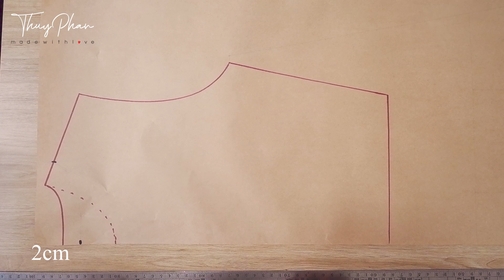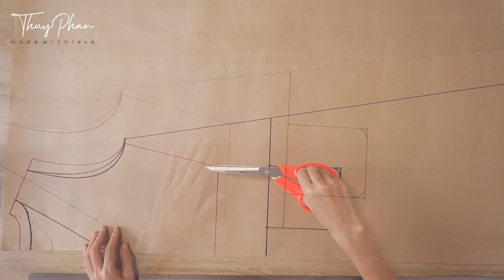DIY Linen Sleeveless Dress With Front Slit | How To Make A Dress